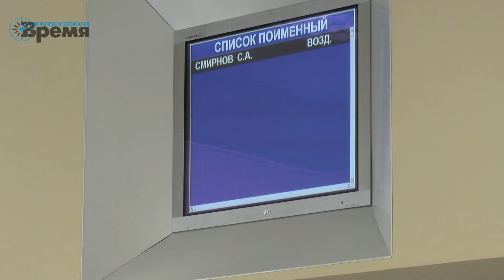Отчет главы администрации Дзержинска за 2014 год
Сегодня, 9 июня, в ходе заседания Городской думы глава города Валерий Чумазин и глава администрации Дзержинска Геннадий Виноградов отчитались перед депутатским корпусом о результатах своей деятельности за 2014 год.